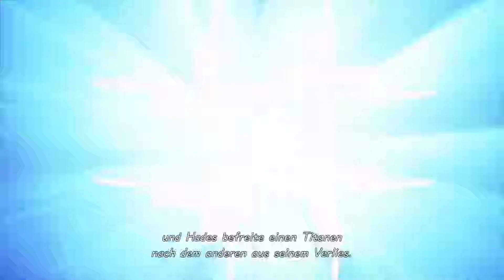Let's Show KINGDOM HEARTS 3 I 2/3 I LuigiGamingMansion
Social Media